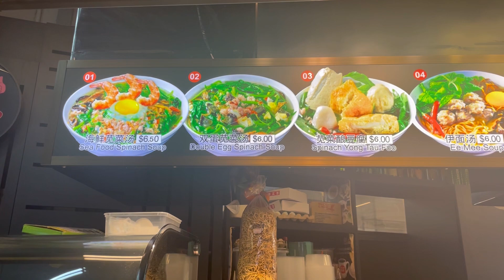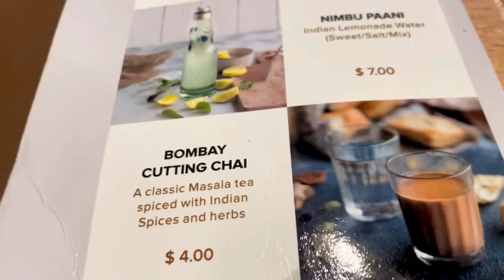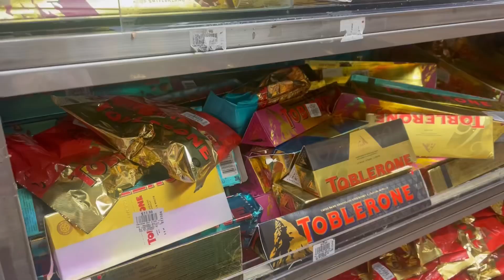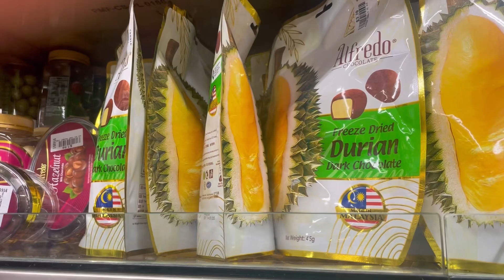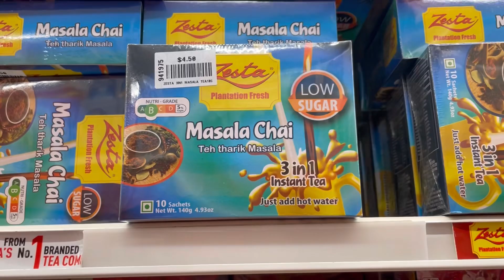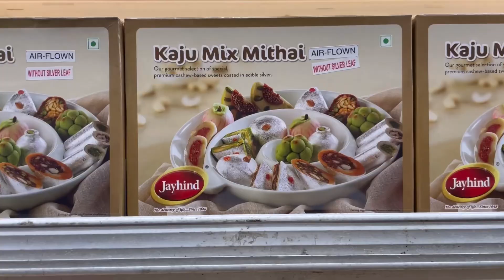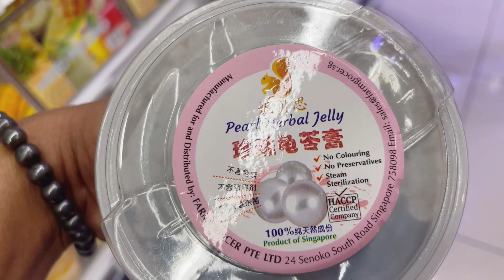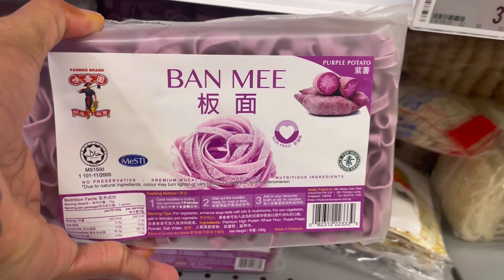singapore food vlog